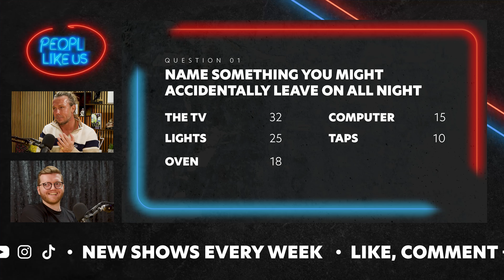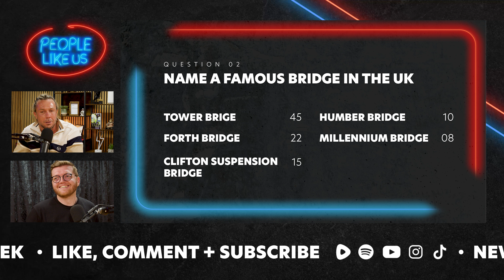Family Fued - Jonny J Bell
Today, Jonny is back for another exciting games night!

This time, we're playing Family Feud. Play along and see if you can outwit Dan or Jonny!